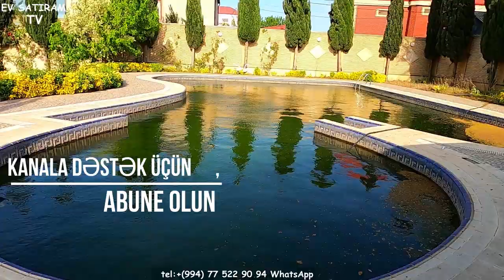NOVXANIDA TƏCİLİ SATILAN MÖHTƏŞƏM VİLLA (YENI VİDEO)/Недвижимость в Баку /bina az/ev elanlari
ev elanlari
son kiraye ev elanlari
dasinmaz emlak
 alqi satqisi
Menziller
kiraye evler
dasinmaz emlak alq? satq?s?
yeni emlak
ev sekilleri
ev satilir
ev satiram
ev elanlari
menziller
menzil almaq
menzillerin satisi
menzillerin alqi satqisi
MENZILLERIN TEMIRI
bina az yasamal
emlak az
emlak bazasi
emlak saytlari
emlak bazari
emlak elanlari
emlak alqi satqisi
emlak sayti
obyekt arenda
obyekt
obyektler
obyekt satisi
obyektelerin icaresi
satiram az
satiram

ev elanlari
masazirda evler,
masazirda torpaq,
masazirda ev,
masazirda oteller,
masazirda torpaq sahesi,
masazirda villa
xirdalanda evler,
xirdalanda ev,

obyekt satisi
obyektelerin icaresi
satiram az
satiram
продается дом
1 комнатные квартиры в баку
предлагается квартиры
badamdarda evler
bahali evler
suvalanda evler
1 غرفة نوم فيلا / بيت للبيع في دبي لاند
2 غرفة نوم فيلا / بيت للبيع في دبي لاند
3 غرفة نوم فيلا / بيت للبيع في دبي لاند
4 غرفة نوم فيلا / بيت للبيع في دبي لاند
مناطق مجاورة
1 غرفة نوم فيلا / بيت للبيع في دبي
2 غرفة نوم فيلا / بيت للبيع في دبي
3 غرفة نوم فيلا / بيت للبيع في دبي
4 غرفة نوم فيلا / بيت للبيع في دبي